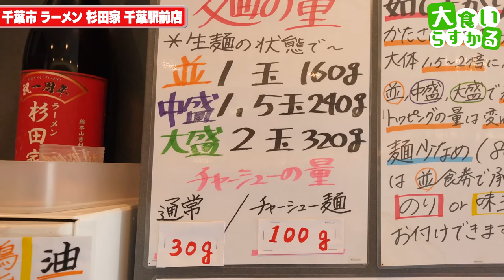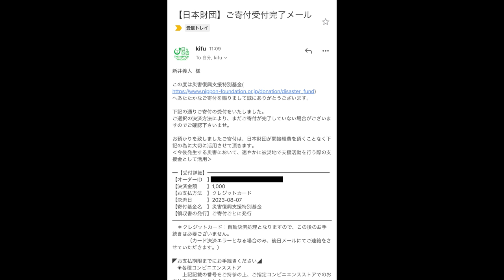【大食い】吉村家直系１号店！歴史ある家系ラーメンが最高に旨過ぎた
ラーメン杉田家 千葉駅前店
千葉県千葉市中央区中央2-2-6

吉村家さんから初めて直系店としてオープンされた歴史をもつ杉田家さん
今回は本店でなく息子さんがお店をまとめる千葉駅前店へ！
やっぱり杉田家さん旨いよね
この燻製の香りが効いたチャーシューに青菜のほろ苦さ
そしてベースの濃厚かつ甘み・旨みの強いスープ
一生すすれるんですよ